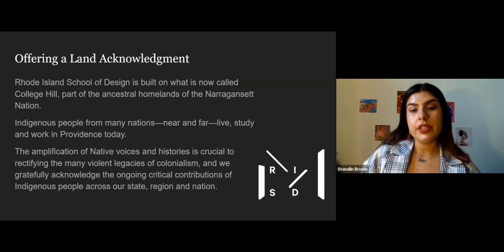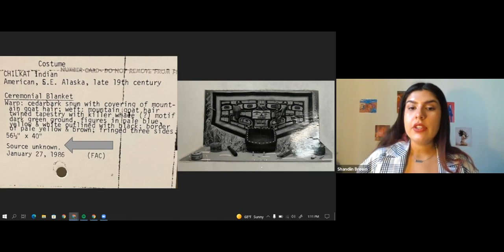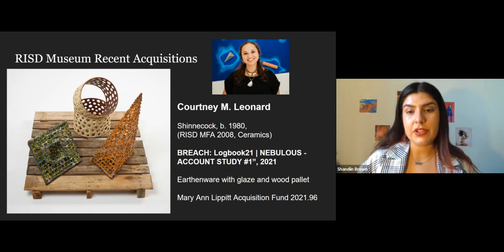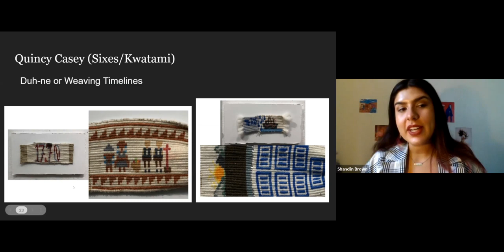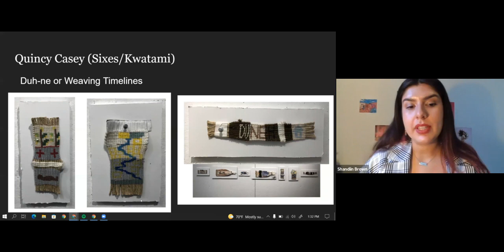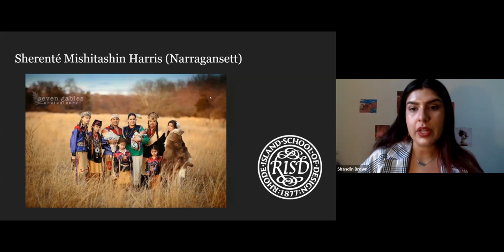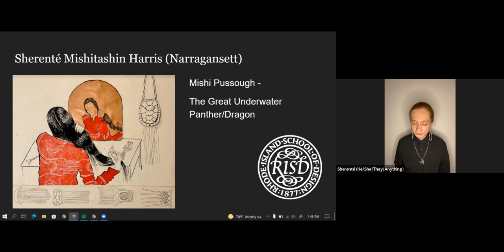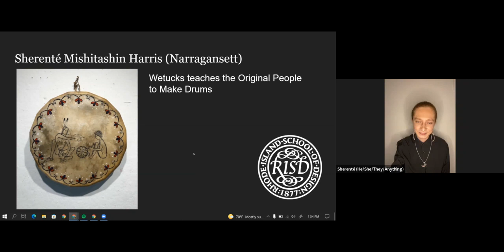Indigenous Histories: Past, Present and Future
RISD Museum Henry Luce Curatorial Fellow for Native American Art, Sháńdíín Brown (Diné) leads a discussion about the museum's Native American Art collection history, new acquisitions and upcoming developments. Sháńdíín will also be joined by current RISD Native American students, Laney Knudson (Cree/Turtle Mountain Chippewa), Quincy Casey (Sixes/Kwatami) and Sherenté Mishitashin Harris (Narragansett), to discuss their individual artistic practice and connection to their tribal communities.